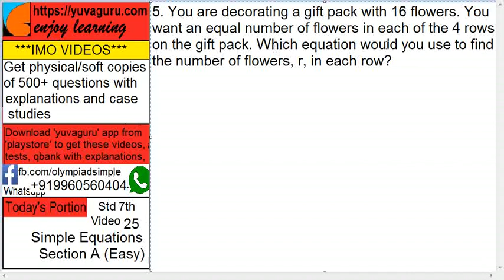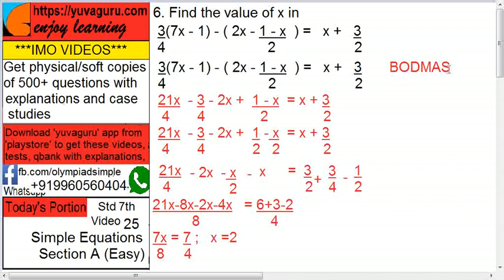25 IMO Int Maths Olympiad Video Std 7 Simple Equations free Video1 by Vishal Mantri